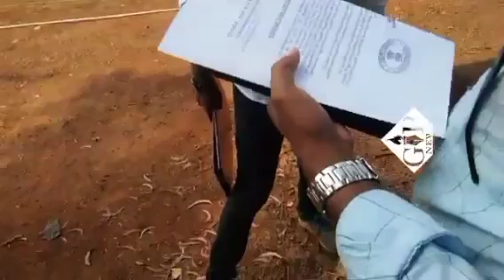WATCH | Inspection of Scrap Yard at Usgaon